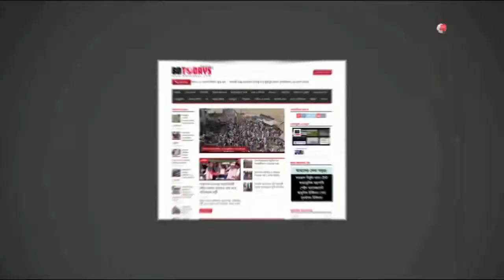৪৩২ বোতল ফেন্সিডিলসহ মাদক ব্যবসায়ি গ্রেফতার || ঝিনাইদহ || র‌্যাব-৬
ঝিনাইদহ র‌্যাব-৬ ও সিপিসি-২’র সফল অভিযানে ৪৩২ বোতল ফেন্সিডিলসহ এক মাদক ব্যাবসায়িকে গ্রেফতার হয়েছে। সিপিসি-২ ও র‌্যাব-৬ ঝিনাইদহের আভিযানিক দল কোম্পানী কমান্ডার অতিরিক্ত পুলিশ সুপার মাসুদ আলম ও

এএসপি এইচ এম শফিকুর রহমানের নেতৃত্বে গোপন সংবাদের ভিত্তিতে ০৬/০৭/২০ ইং তারিখ সোমবার দুপুরে ঝিনাইদহ সদর উপজেলার শেরে বাংলা সড়ক এলাকা থেকে (৯নং ওয়ার্ড) রাঙ্গিয়ার পোতা গ্রামের নওশের আলীর ছেলে রকিবুল ইসলাম রকি (২৫) কে গ্রেফতার করে।